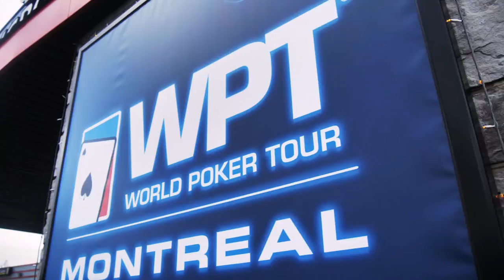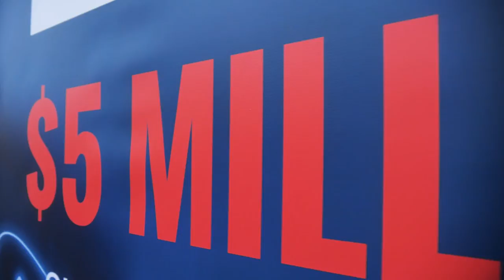Lynn Gilmartin Previews WPT Montreal at Playground Poker Club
The World Poker Tour is in Montreal this week for the WPT Montreal festival and Lynn Gilmartin previewed the first day of the Main Event from Playground Poker Club.

Give us love on Instagram